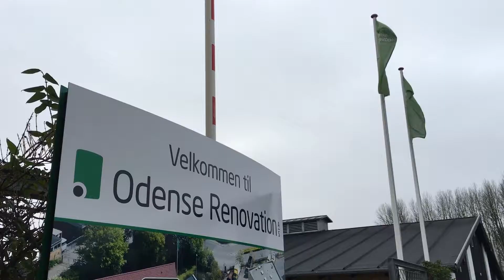Bæredygtigt genbrug for miljøet og klimaet.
Kan vi gøre op med en uhensigtsmæssig ”Smid væk Kultur” og blive bedre til genbrug og genanvendelse i en tid, hvor en voksende global middelklasse, tærer på klodens resurser imens elektronisk udstyr er den hurtigst voksende affaldstype?
Ja siger miljøforsker Henrik Wenzel. Og der var da også masser af mobiltelefoner, strygejern, en dyr B&O pladespiller, støvsugere, flad-skærme, Pc’er og andre, i alt 2000 elektroniske apparater, der kom ind da et forskningsprojekt på SDU, inviterede borgerne i Odense og 3 andre fynske kommuner til at aflevere elektronik, som de ikke mere bruger.
Elektronik som i 80% af tilfældene viste sig at være i en sådan stand, at de kan sælges til genbrug.
Vi var med da der en søndag i december vare bæredygtigt loppemarked hos Odense Renovation.